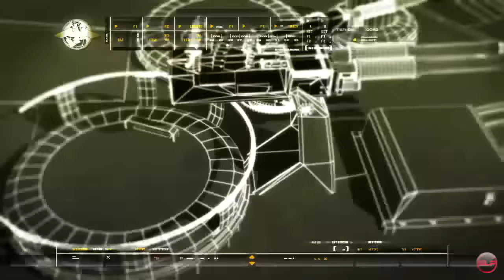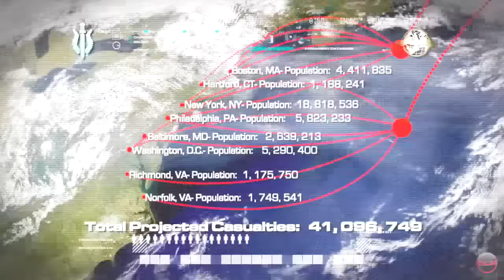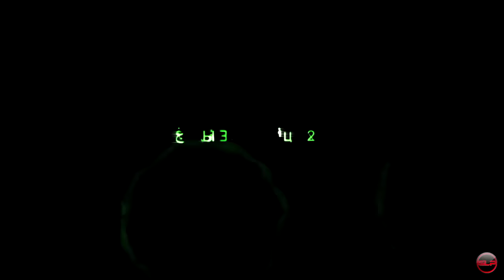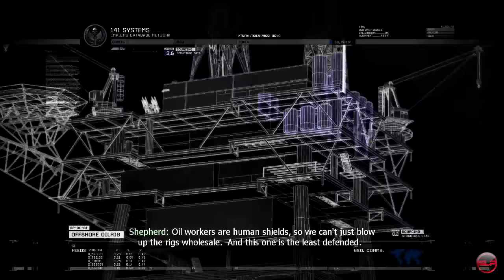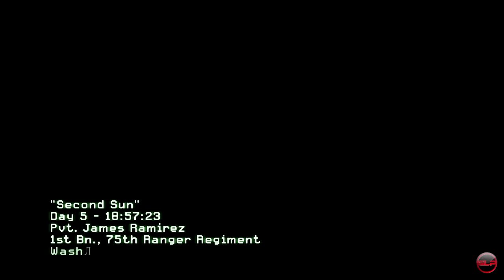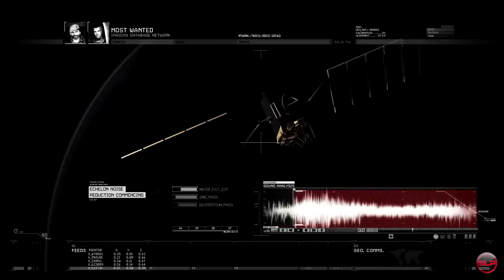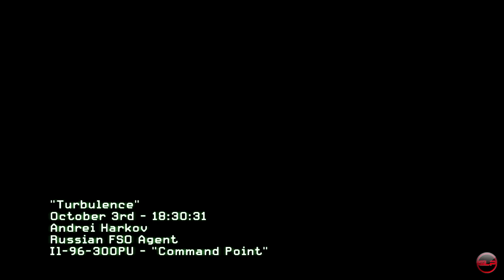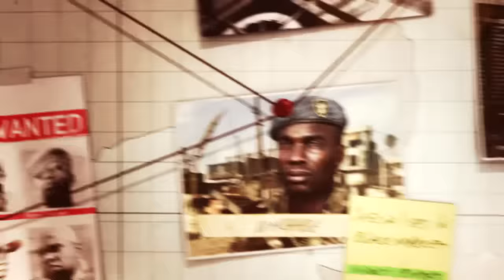Modern Warfare: The Saga HD (Call of Duty 4, Modern Warfare 2, Find Makarov, Modern Warfare 3)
COD 4: Modern Warfare Trailer - 00:00
Modern Warfare Custom Title Intro - 01:36
Ghillies in the Mist Mission - 1:47
Modern Warfare - 10:56
Ghillies in the Mist Remix (Edited Version) - 57:45
Modern Warfare 2 Trailer - 1:23:47
Modern Warfare 2 - 1:25:31
Find Makarov (Mixed with MW2 Ending) - 2:51:49
Modern Warfare 3 - 2:53:28

Many have asked for this series, so I hope you guys enjoy the final result.  I included a lot of gameplay, as you guys requested.  A lot of the gameplay sections I tried to keep fast pace, with a highlight reel style edit.  I also added epic music in several of the gameplay sections to keep it lively.  I wanted to add Operation Kingfish between Cod 4 and MW2, but it was copyrighted.  It would have been a great addition to this vid, but unfortunately there's nothing I can do.  I should be working on Gears of War or God of War next.  Any suggestions?